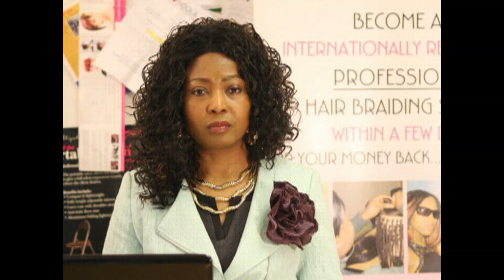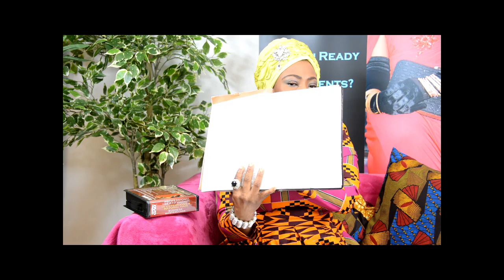A NEW LIFE DAY 24 PART 1